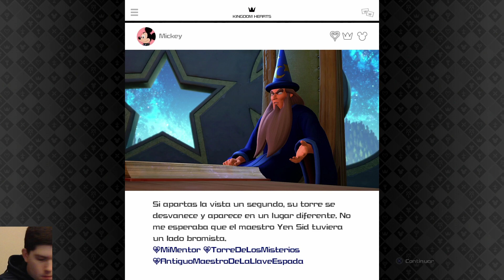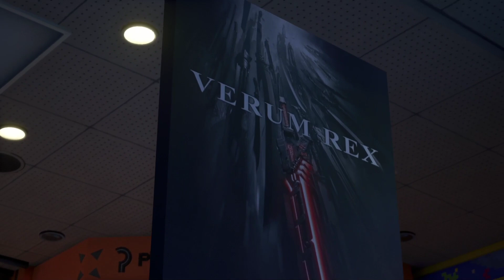KH 3 | 5 | Juguetes y marionetas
Sinopsis:
Los heroes siguen tratando de rescatar a los juguetes de Buzz y Woody, cosa que no logan finalmente porque estan en el mundo paralelo, en el real esta todo correcto.
Xehanort se marcha de este mundo agradeciendo a los juguetes que les haya ayudado a descubrir que una marioneta puede albergar un corazón por muy fuerte que este sea, cosa que utilizará para completar las 13 oscuridades.